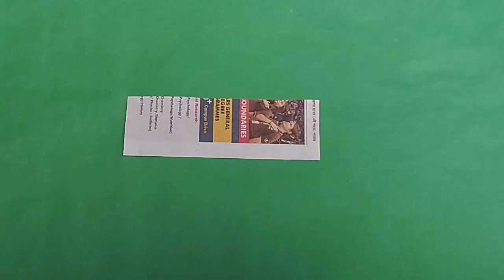How to make shopping cart with newspaper | DIY miniature shopping cart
How to make shopping cart with newspaper | DIY miniature shopping cart. In this video I am going to show you how to make a newspaper shopping cart. This is one of the best idea to use your old newspaper. Hope you enjoy to make this miniature trolley bag.

how to make shopping cart
diy mini shopping bag
barbie shopping trolley
diy mini shopping basket
how to make mini shopping bag
how to make mini shopping cart
mini cart
mini grocery cart
miniature toys
newspaper craft
diy craft with newspaper
diy shopping cart

Other pages of Slide Hunt Art